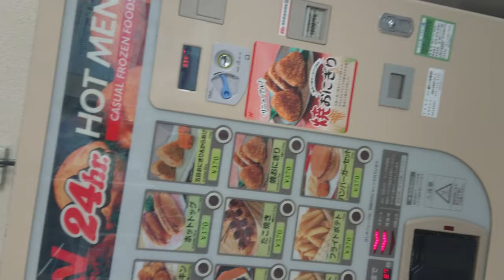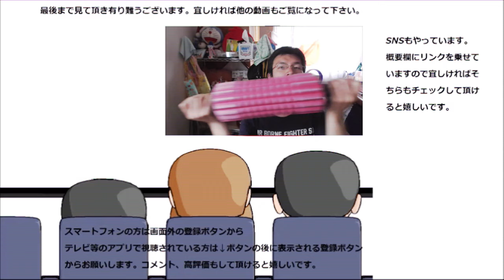ニチレイ自販機 今日は何食べる？今日は～3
ニチレイ自販機シリーズ、今日は何を食べようかな？後食べてないのは～
贈り物は此方まで↓
〒153-0042